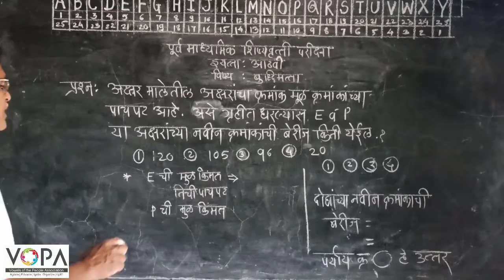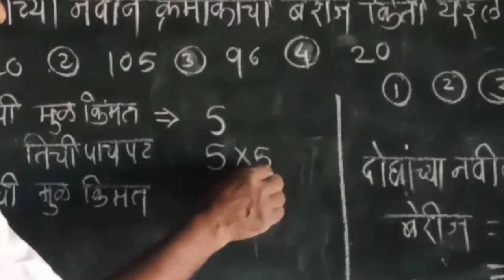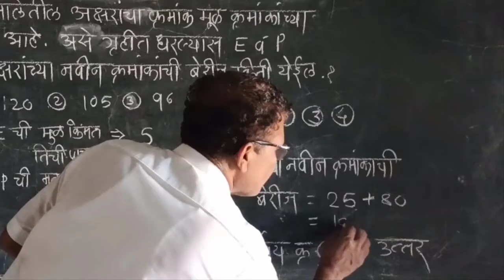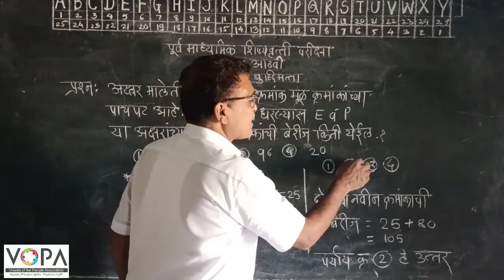8वी | शिष्यवृत्ती | बुद्धिमत्ता | आकलन | इंग्रजी अक्षरमाला | V3